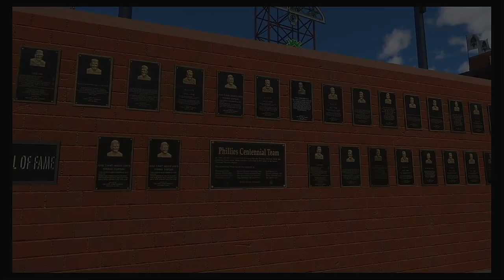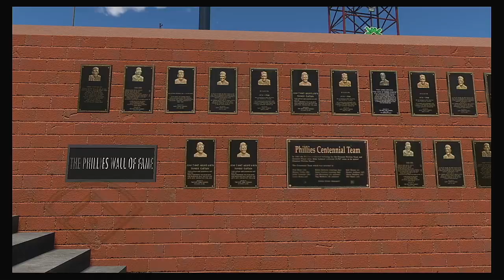MLB 2020 Season 8 9 2020 San Francisco Giants @ Philadelphia Phillies